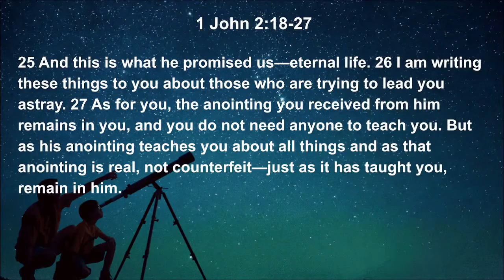60 Seconds: Who Do You Follow?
Leaders will let you down. Ideologies will prove hollow. Only Jesus has the words of life.